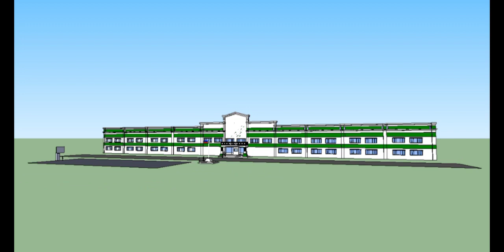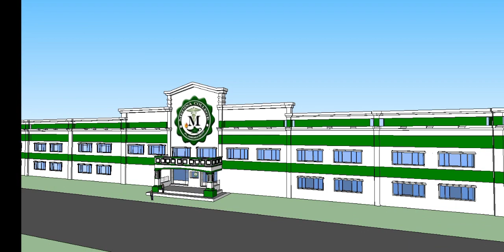Medina College Ipil Incorporated Sketchup